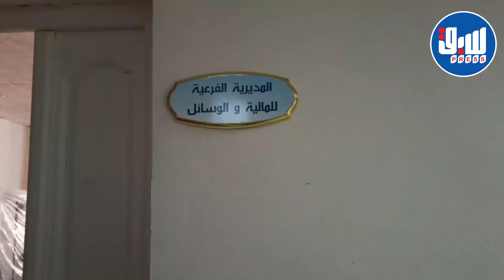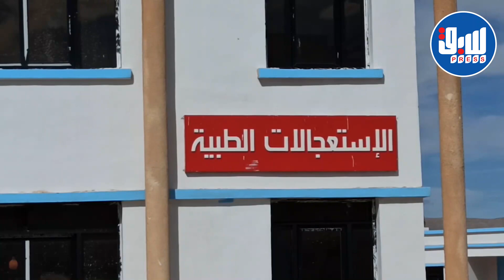مستشفى 120 سرير في تبسة يدخل حيز الخدمة قريبا